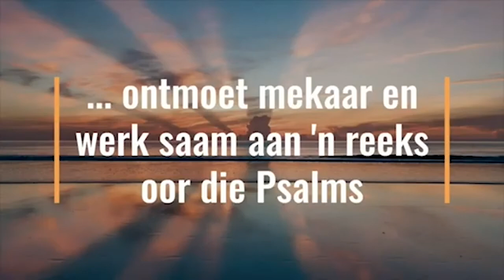Petronel Gesels Volume 15 - Uitnodiging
DIe kubervertoning wat uitgevloei het uit my samewerking met Teoloog en Geloofsbegeleier, Ronell Bezuidenhout, wat pas haar tweede Psalms reeks en kursus bekend gestel het, nou 'n jaar gelede.
Kom kuier saam AlPsalmend, Vrydag 11 Junie om 12 v.m.!